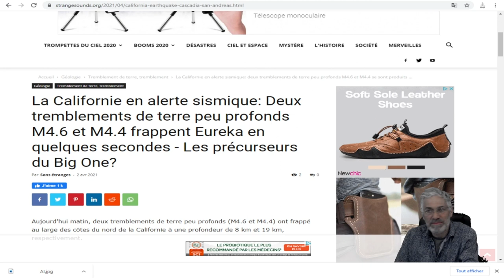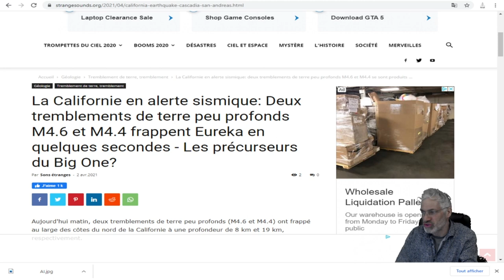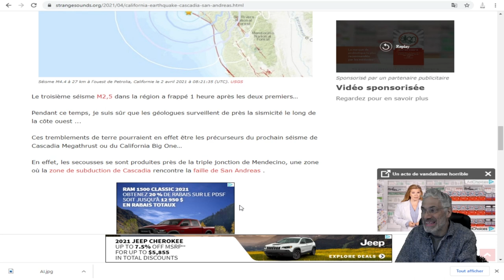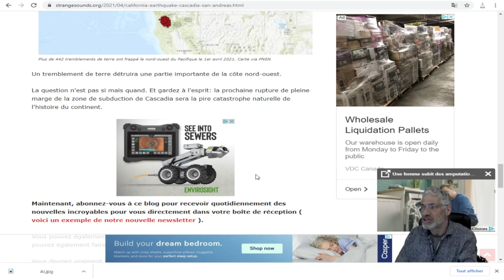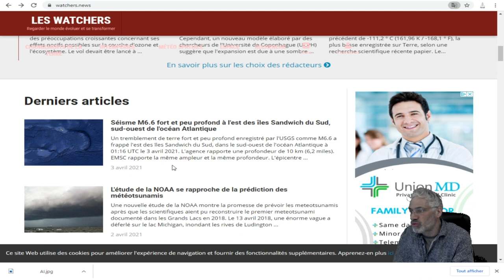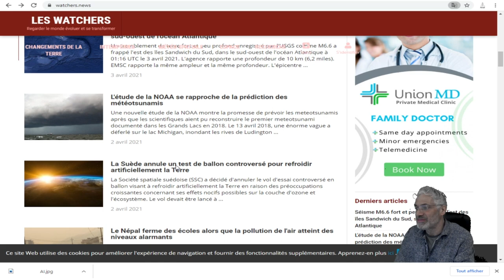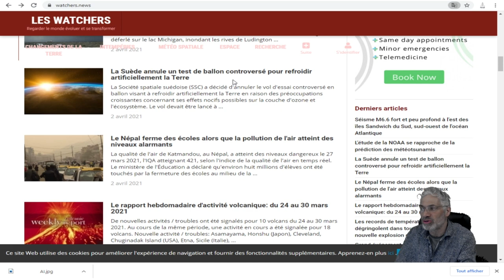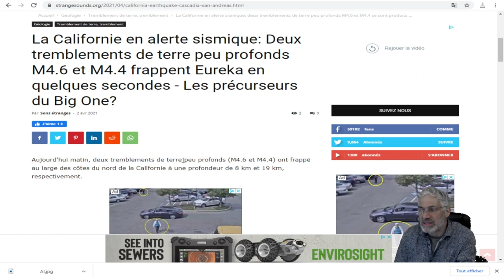Deux tremblements de terre 4.6 et 4.4,en californie en quelques secondes précurseurs du Big One?